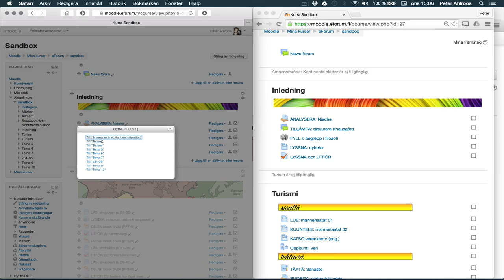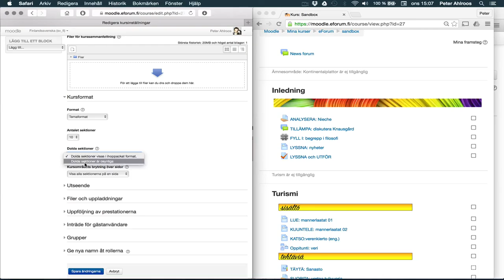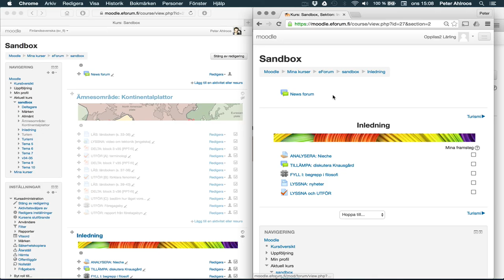Moodle: hantera sektionerna